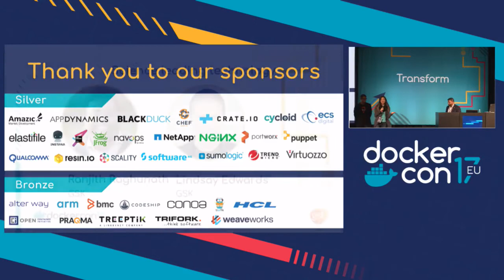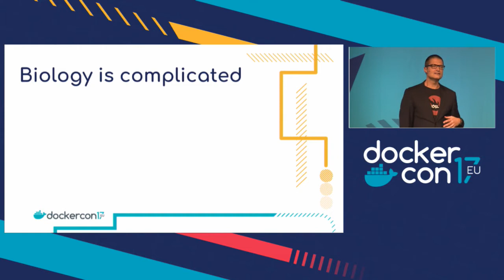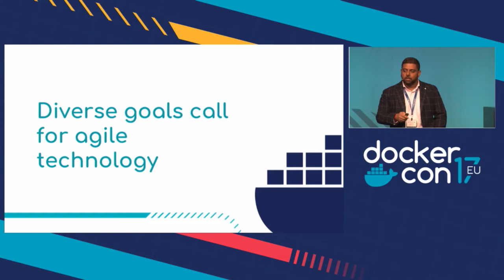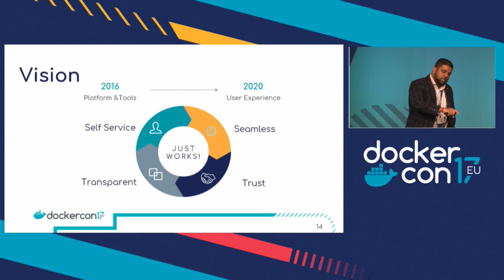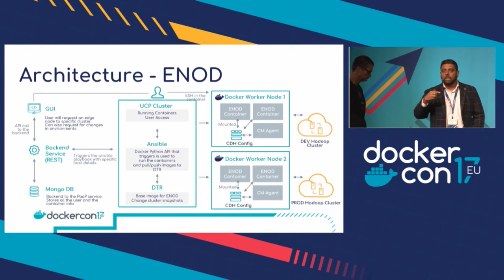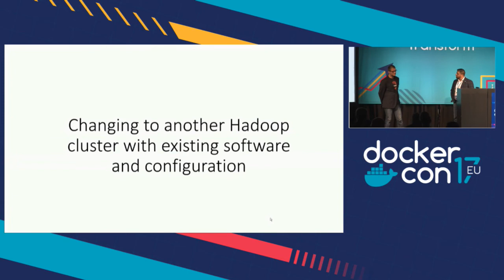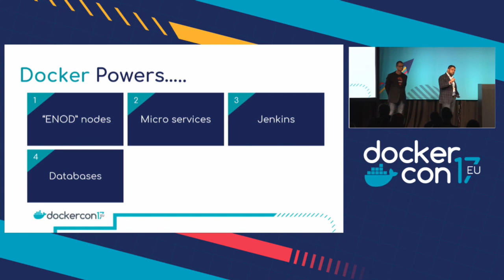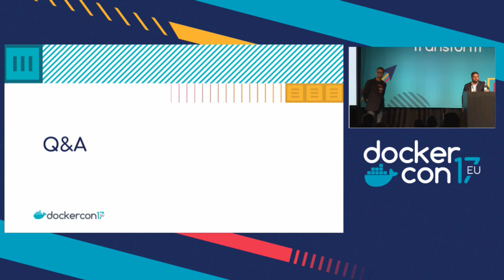Letting Science Drive Technology at GlaxoSmithKline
GlaxoSmithKline is a global science-led healthcare company whose mission is to help people do more, feel better, and live longer. In support of this mission, GSK not only discovers, develops and makes medicines that treat a broad range of the world's most common acute and chronic diseases; but also must optimize this process to make them as quickly and widely accessible as possible. But in practice, innovation and process optimization doesn’t come naturally. Our Scientists will often download and deploy niche open source software to solve key scientific problems, resulting in adoption and abandonment of different software components. Additionally, to support the needs of our R&D organization by embedding analytics within the business, we have several Hadoop clusters with different hardware genotypes each with its own respective entry points. So many entry points can become a nightmare to manage let alone customize based on the needs of the end users. In this session, Ranjith Raghunath, Director, Big Data Solutions, Data Centre of Excellence and Lindsay Edwards, Head, Respiratory Data Sciences Group, will share how GSK is using Docker to deliver ‘edge nodes on demand,’ decoupling a gateway from a specific cluster, allowing users to move from one cluster to another while keeping everything they have intact, and reducing deployment of a production grade software package from 6 months to a few hours.